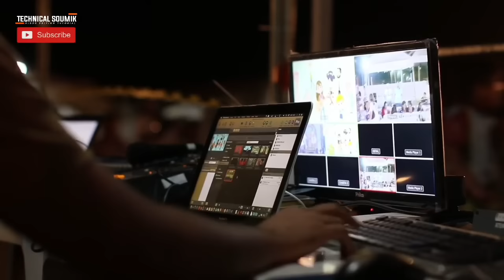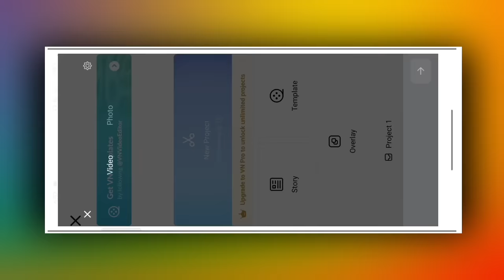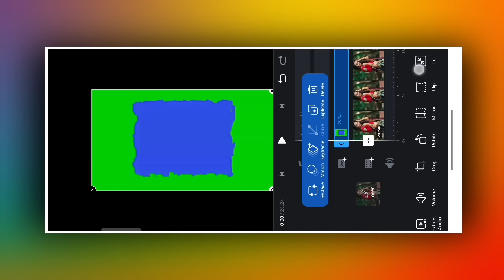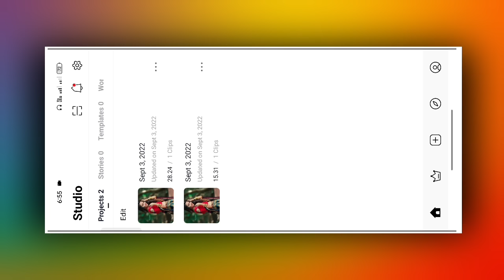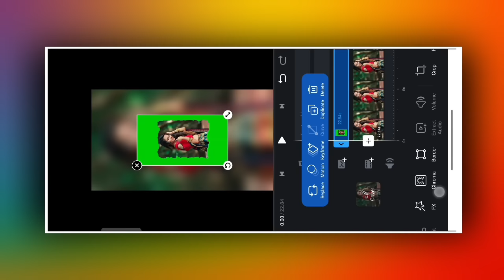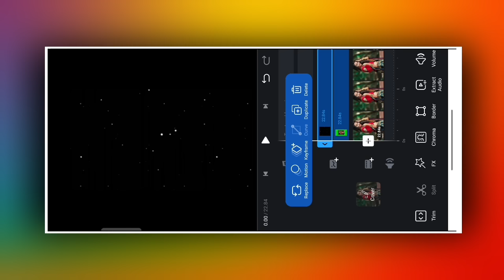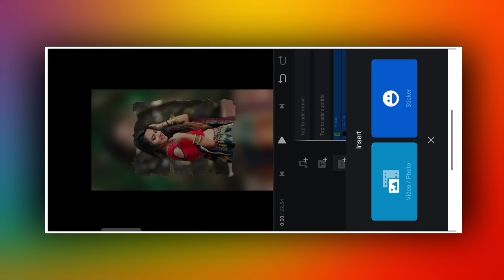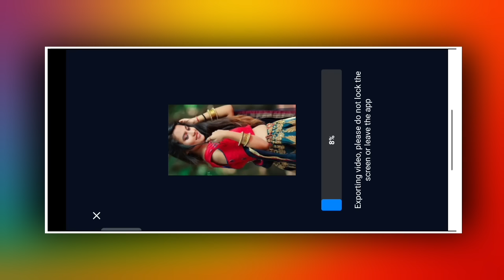Trending Lofi Status Editing VN App | Vn Video Editor | Vn App Se Editing Kaise Kare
New Viral Trending Status Video Editing | VN App | New trend 4k video editing in Vn

Hi guys 👋
                       TECHNICAL SOUMIK

                               Hi" Guys
In today's video, I have told how you can edit new viral trending status video editing in vn app . Hope you all will like this video .

Your Query :-